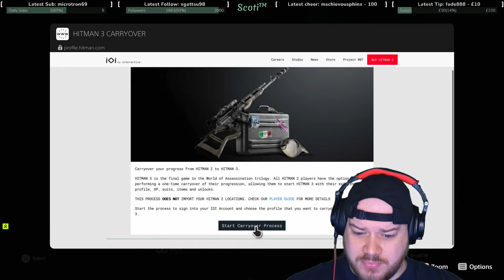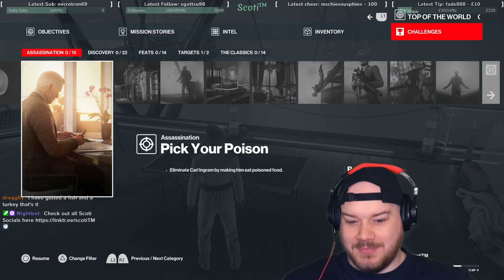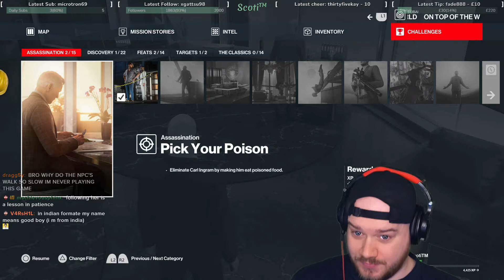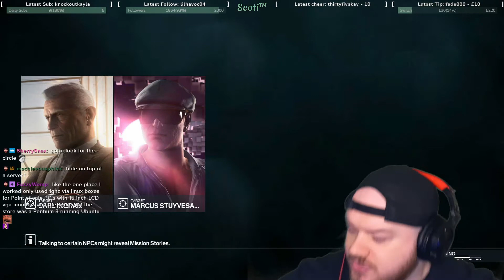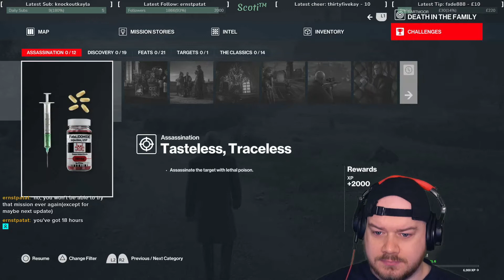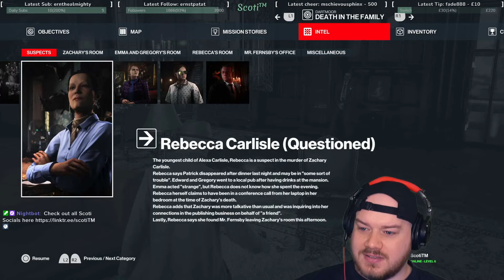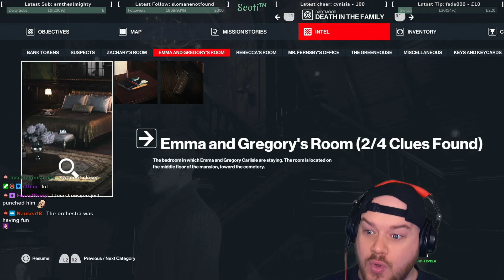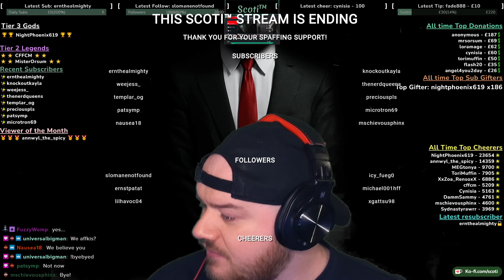Hitman 3 - Full Story (Part 1) ScotiTM - PS5 Gameplay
Hitman 3 (Full Playthrough) - Part 1 of

Twitch.tv/ScotiTM